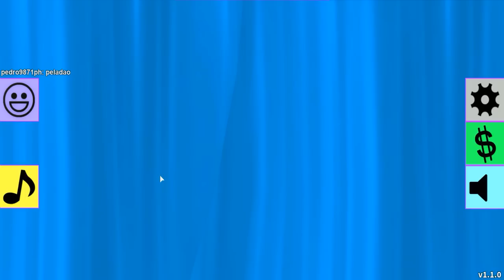Roblox - AS MELHORES ROUPAS DE SUPER-HERÓIS !!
No vídeo de hoje, vamos ter que se vestir de super heróis, sera que vamos conseguir?

💜 FamiliaCraft 💜

Cauê Bueno
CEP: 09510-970